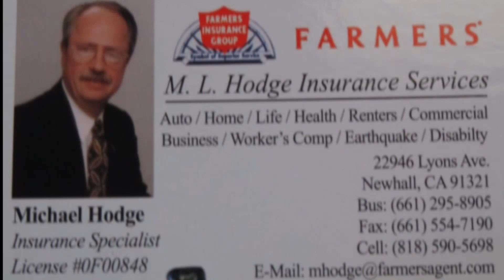The Insurance Guy Michael Hodge | HotSpotSCV.com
Michael Hodge has over 30 years of experience counseling customers. We decided to expand on those positive experiences opening M. L. Hodge Insurance through Farmers Insurance Group serving Castaic, Valencia, and Southern California.